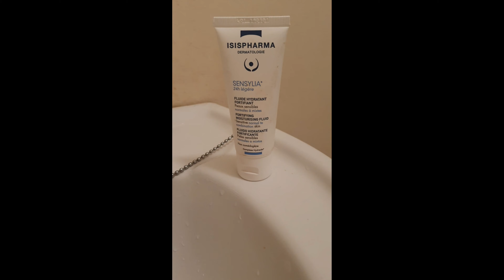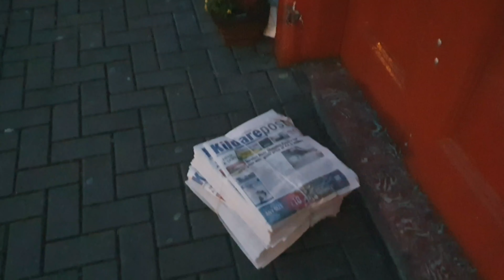WOW! SUPER LUV MY CREAM! YOU MUST TRY IT!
Isispharma Dermatologie
Fortifying Moisturising Fluid - Made in France